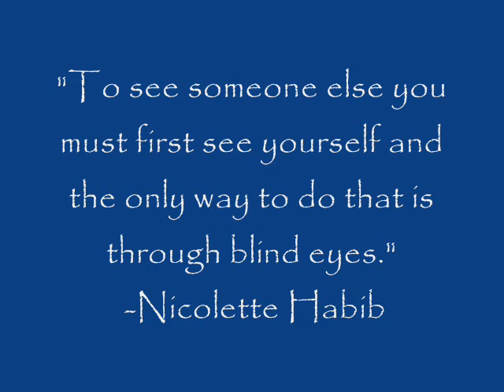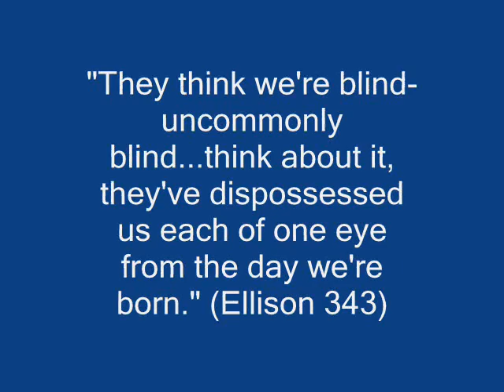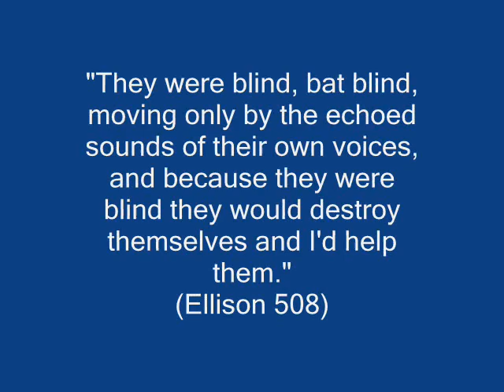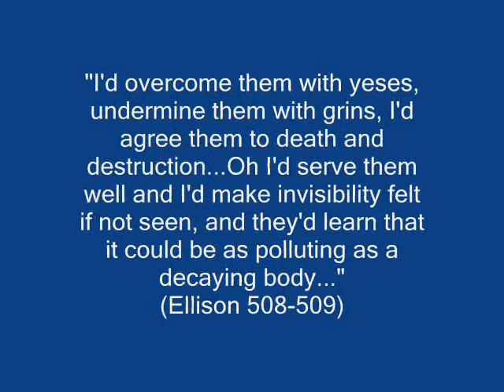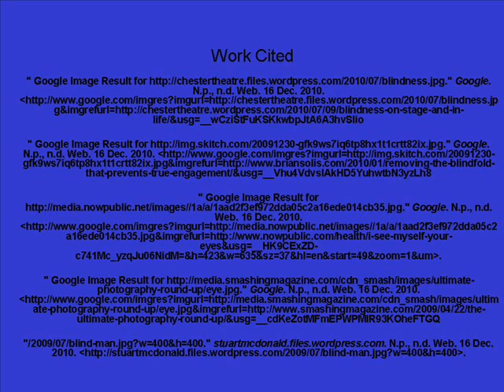Blindness in Invisible Man by Ralph Ellison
A movie maker project i English III Dual Credit class.